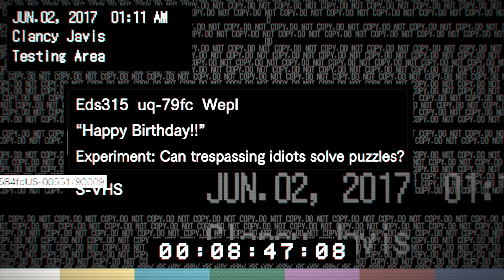【実況】ヤバイ住人達が住まう家に行くサイコパス【バイオ7】part13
夫婦の寝室の中を漁ってみたり
ムスコのビデオを覗いてみたり
そんな家政婦な回